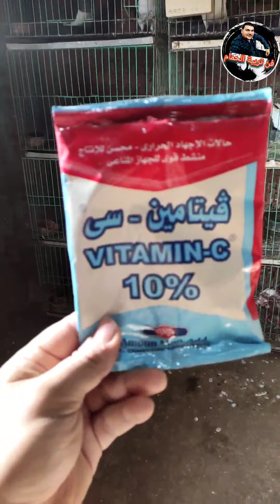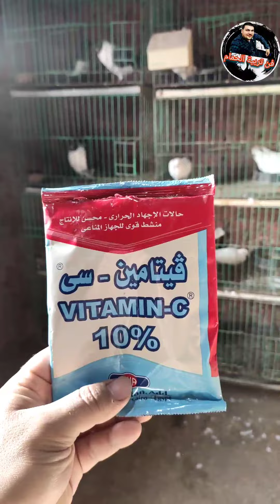فيتامين سي والحماية من الإجهاد الحراري للطيور والحمام في فصل الصيف: نصائح مهمة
"مرحبًا بكم في قناتنا على YouTube! في هذا الفيديو المثير، سنستعرض أهمية فيتامين سي وكيف يمكن استخدامه كعلاج فعال للإجهاد الحراري للطيور والحمام في فصل الصيف. ستتعلمون عن فوائد فيتامين سي الهامة لصحة الطيور وكيف يساعد في تعزيز نظام المناعة ومقاومة الحرارة الشديدة. سنقدم لكم أيضًا نصائح عملية لتوفير الفيتامين سي بشكل طبيعي وفعال، سواء عبر النظام الغذائي أو المكملات الغذائية. إنه فيديو لا يجب أن يفوتكم إذا كنتم تربون طيورًا أو حمامًا وترغبون في الحفاظ على صحتها وسعادتها في فصل الصيف المشمس. انضموا إلينا واستفيدوا من المعلومات القيمة التي سنقدمها!"